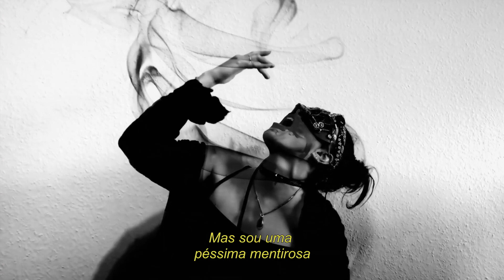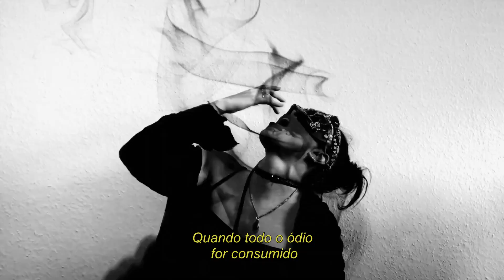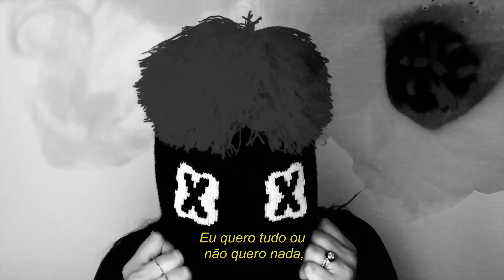Evanescence - The Game Is Over (Tradução)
Nova música legendada